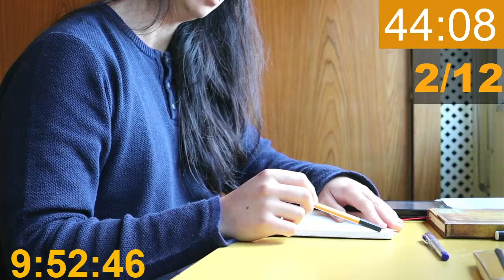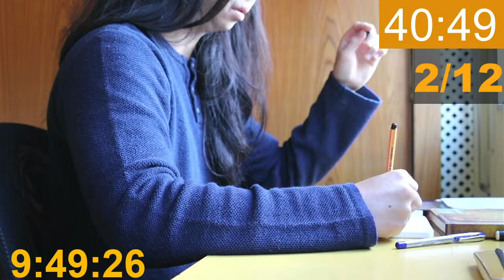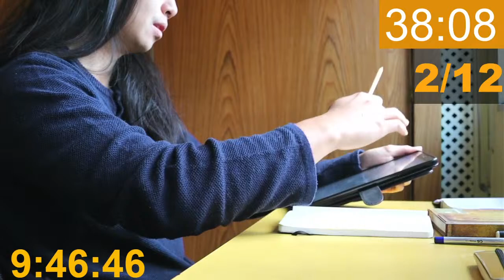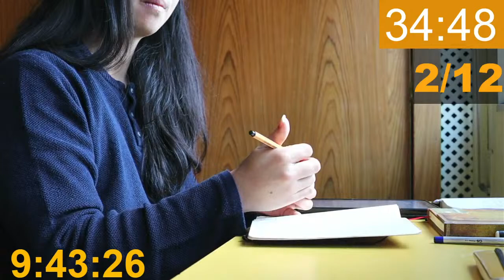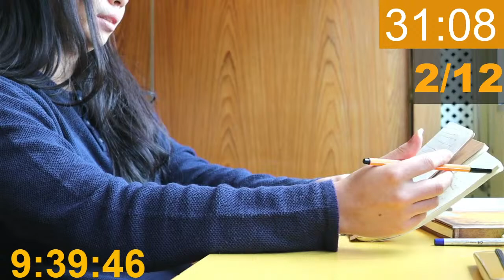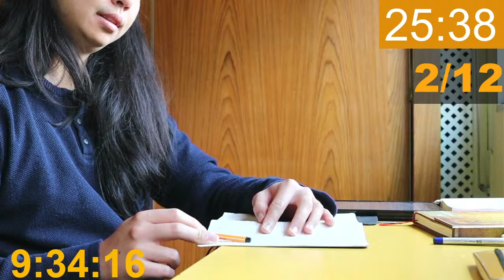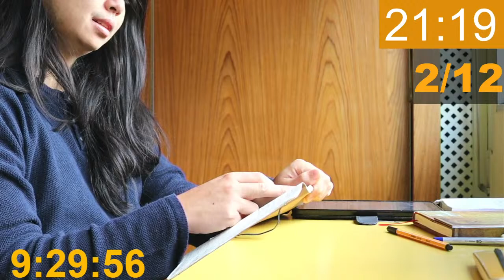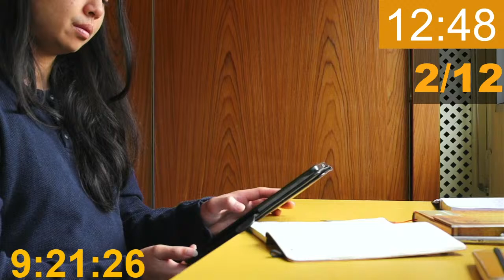Study With Me Live | DAY 35 | 12 Hours Everyday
Welcome to my study with me live! Let me tell you a very brief story about me:

As a kid I was isolated and bullied. I was very shy, had a lot of acne and was terrible at sports.

When I was 12 years old, I started to learn the guitar and for the first time in my life I felt I could actually be good at something.

After taking classes for a while I started to perform in small school presentations, and it felt really nice to be appreciated by teachers and colleagues. I could see admiration in the eyes of those who had only looked at me with contempt. I then decided to take music seriously and never looked back.

12 years and 10000+ hours of practice later my dedication towards my passion started to pay off.

In the past few years I was invited to perform in the Netherlands, Colombia, Sweden, US, France and many Brazilian cities. I also won national and international competitions and recorded my first album, selected as one of the best instrumental CDs of the year (2019 - Embrulhador). On social media my performances seemed to please people, so I started posting videos and some of them got hundreds of thousands views, allowing me to get to more than 40k followers on Instagram. As a result better concert houses started to invite me more often, and I was finally able to make a living as an artist.

During this fantastic period I also got to know my greatest Idols and was warmly welcomed in wonderful places that I never expected to visit, let alone perform.
I still have a long way to go and a lot to improve as a musician, so I won't stop working/practicing/studying anytime soon.  That's why I invite you to join me in my journey!

Every single accomplishment in my life was the result of dedication and endless hours of study/practice/work. But I know it can be hard to study for long periods of time by ourselves, so this Study With Me Live Sessions are also a way of gathering hardworking people and staying motivated to reach our dreams.
I'll be livestreaming my study sessions every day from 10 am to 10 pm (GTM - just convert GTM to your country's time zone), and it will be a pleasure to have you around!

Questions in English, Português, Español, Français and Deutsch (Anfänger)🙂